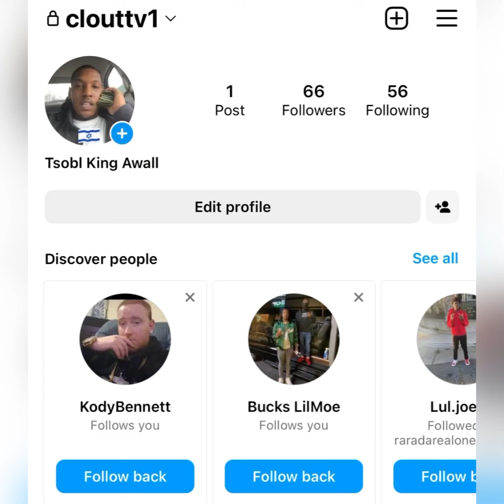“THF Teezy” 😤 Does The UNTHINKABLE 🤢 To His CELLMATE 💦 // Chicago REACTS Fast 📊 (BREAKING NEWS)